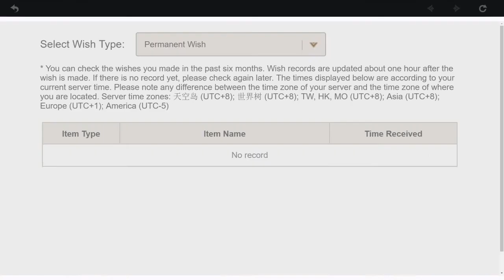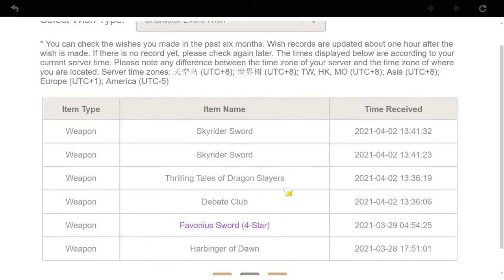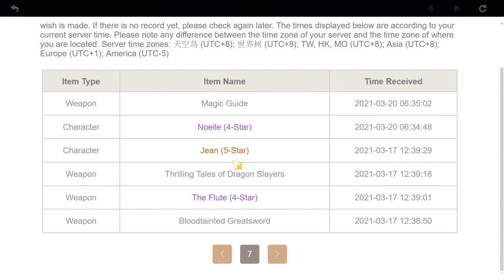some good pulls I had when I was free to play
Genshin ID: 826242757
ML ID: 75051619